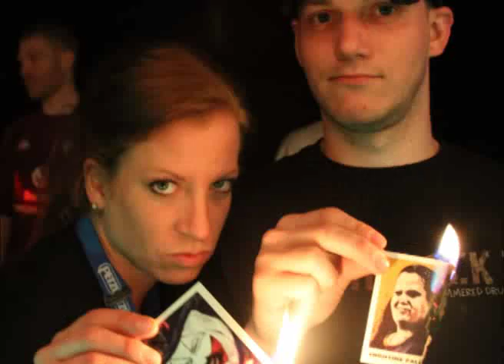Krochstock 8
Krochstock 8 is upon us. Once again it is time to tuck away our morals and shed what little slivers of adulthood we have obtained in the last year, and head on up to Krochstock!

They say that if you go to Krochstock you may get a little reckless and a wee drunk, but you will be doing it as free people. And what would you do without your freedom?

Aye, if you go you may get drunk and knock a year or two off of your life. Don't go and you will surely live -- at least a little longer. And dying in your beds many years from now, would you be willing to trade all the days from this day to that for one chance to come to Krochstock 8 and tell everyone that they can take your lives, but they can never take your freedom!